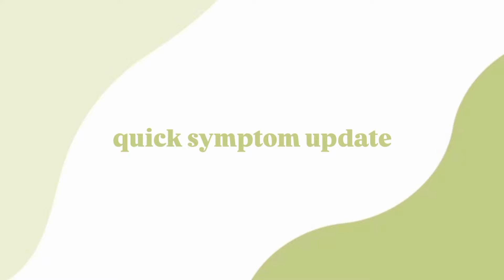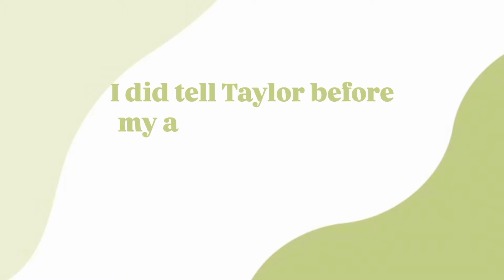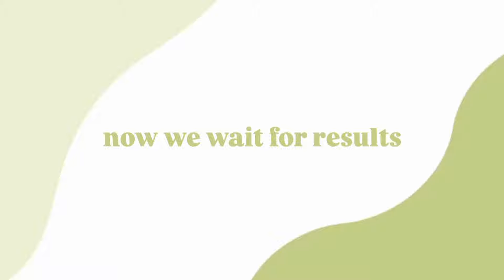Possible MISCARRIAGE! BAD NEWS at my pregnancy dating appointment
Taylor and I met in 2010 at high school in the cafeteria, where I said a corny pick up line and the rest is history. We have three beautiful daughters, Indy, Azzy, and Revy. This journey has blessed our life being a young couple and young parents.

Toys
Food Crinkle Toys
Wrist Rattles
Leopard Lovie
Tiger Lovie

Wood Play Gym

Essentials
Moby Wrap
Co-sleep Bassinet
4 Moms Swing

Products From This Video:
Rust Orange Bassinet
Tiger Lovie
Leopard lovie
Moby wrap
Bibs Pacifier
Pacifier bag
Nanobebe Bottles (I got them in gray)
Snuggle Me
Snuggle Me w/ Cover
Nursing Bras

Taylor Insta: tboooags
Kay Insta: kayturnerco
Kay tiktok: thekayfost

Bissell CleanView Vacuum in Teal
Bissell Cleanview Vacuum in Green